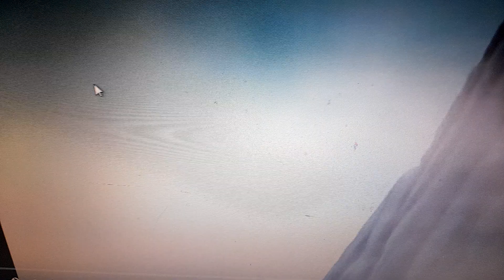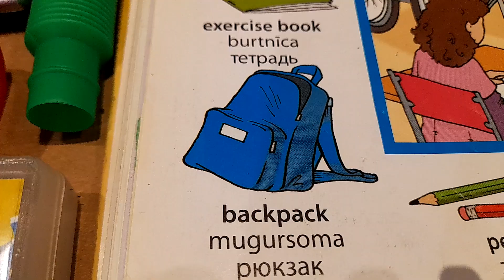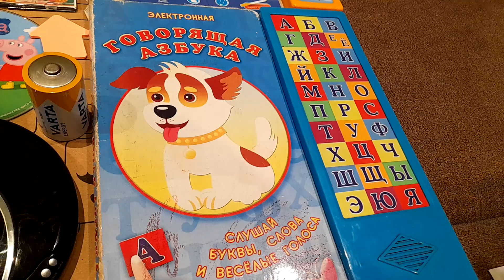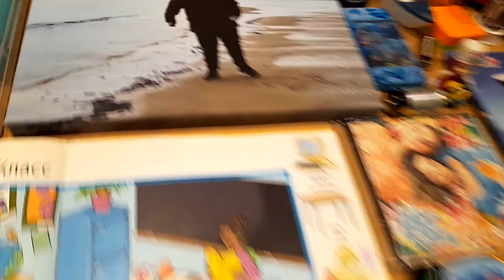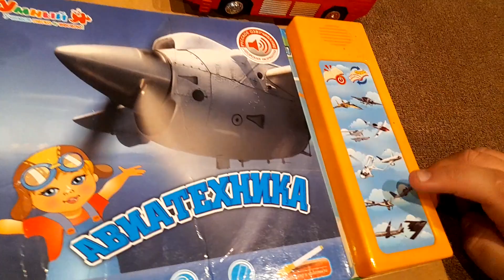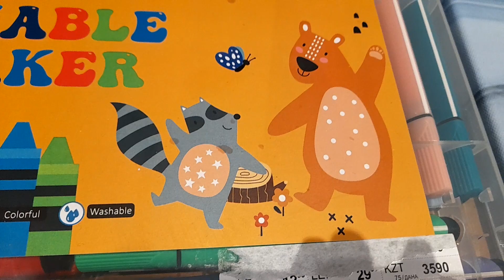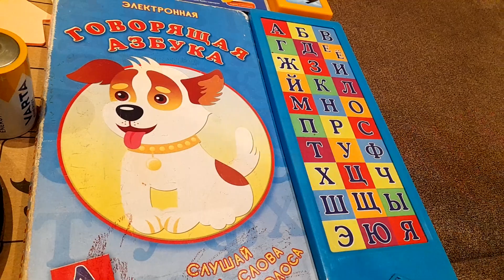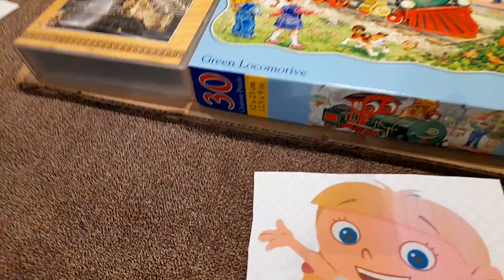ИГРА МАЛЕНьКИЙ ИСКАТЕЛь. УЧИТЕЛЯ ШРАМ ИЗ КОРОЛЬ ЛЕВ И БАЛЬТАЗАР БРЕЙК В ШКОЛЕ МАРКУСА! КОЗЁЛ ПОКЕМОН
I SPY GAME IN MARKUSLAND SCHOOL. TEACHERS SCARS FROM LION KING AND BALTHAZAR BRATT. FIND MANY INTERESTING OBJECTS AND LISTEN SOUNDS! POKEMON GOGOAT!

SPĒLE MAZAIS MEKLĒTĀJS MARKUSLENDAS SKOLĀ. SKOLOTĀJS SKRETS NO KARALIS LAUVA. MEKLĒJAM DAŽĀDUS INTERESANTUS PRIEKŠMETUS UN KLAUSAMIES SKAŅAS! DĀVANAS NO MARKUSA! POKEMONI!